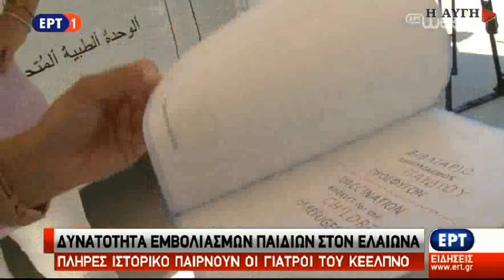Συνέντευξη τύπου στο ανοιχτό κέντρο φιλοξενίας μεταναστών Ελαιώνα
Σε πλήρη λειτουργία βρίσκεται το ανοιχτό κέντρο φιλοξενίας μεταναστών και προσφύγων στον Ελαιώνα. Στο χώρο βρέθηκαν το απόγευμα της Τετάρτης δημοσιογράφοι καθώς και κυβερνητικό κλιμάκιο. Ακολούθησε ξενάγηση στις εγκαταστάσεις και συνέντευξη τύπου.